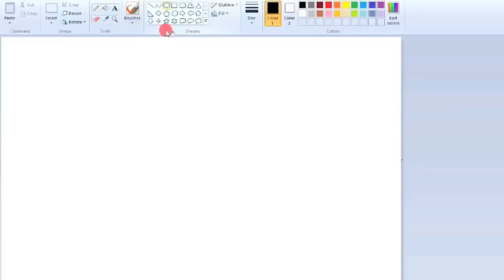Paint.exe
Bob Ross? More like Blunt Boss.